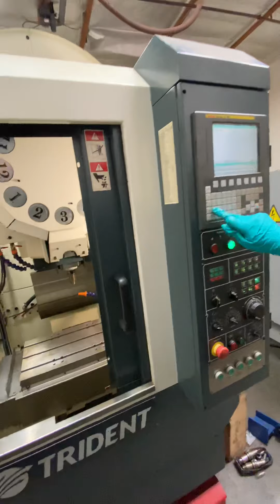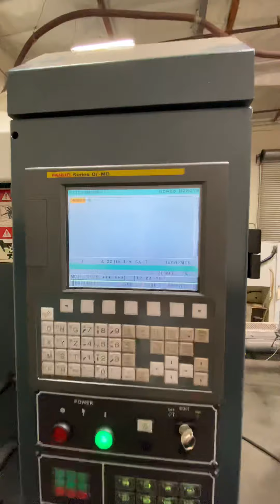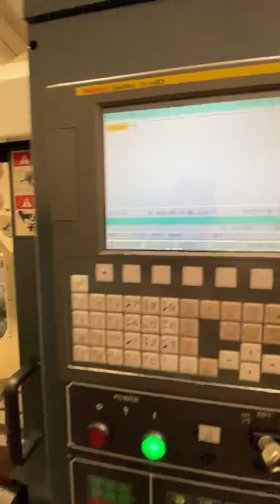2011 TRIDENT TR 45E CNC Drilling Tapping Center FANUC 0i-MD Control 10,000 RPM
TRIDENT TR 45E CNC Drilling Tapping Center FANUC 0i-MD Control,
10,000 RPM Spindle
Year: 2011
Very Clean Machine, Low Hours, Video available.